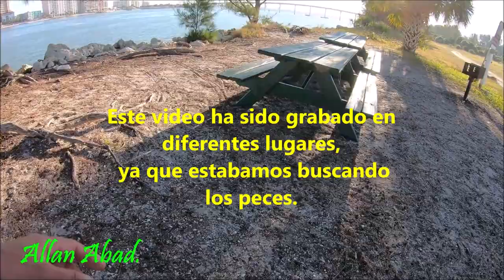PESCA CON CAMARONES VIVOS EN DIFERENTES LUGARES\\Allan Abad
EQUIPO PARA LA PESCA CON ARTIFICIALES:
                CAÑA- shakespeare ugly stick inshore select 7,6 ft
                CARRETE- daiwa bg 3,000 o 4,000
                SEDAL- power pro de 30lbs
                LEADER- grand slam 30 lbs